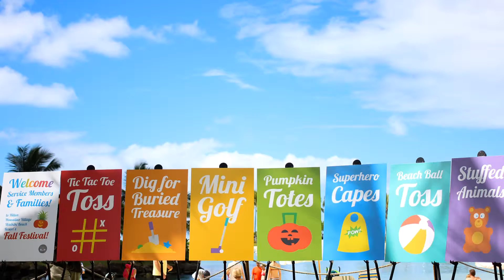Hilton Global Month of Service Fall Festival 10/14/2015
This October, HandsOn Bay Area traveled across the Pacific to team up with Hilton's Global Month of Service in Honolulu Hawaii.

At the Hilton Hawaiian Village Waikiki Beach Resort, we held a Fall Festival for Service Members and their families. Check it out!